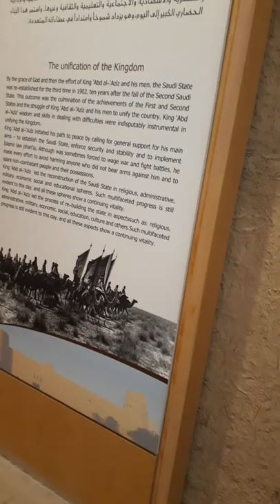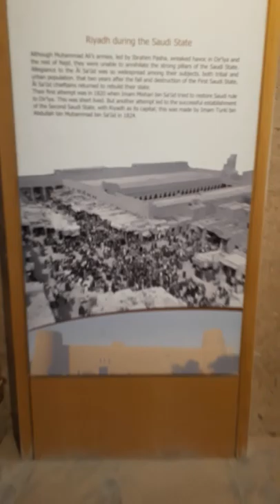King Abdul aziz mujiyam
Batha(Riyadh)Saudi arabia